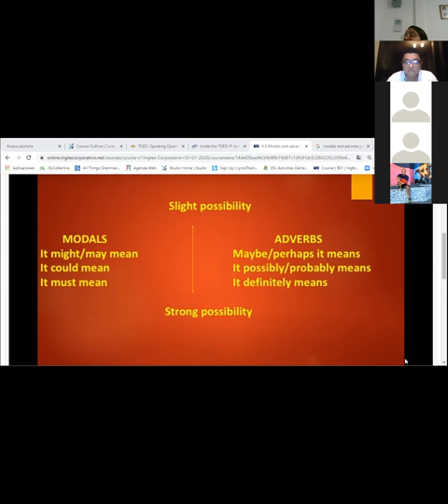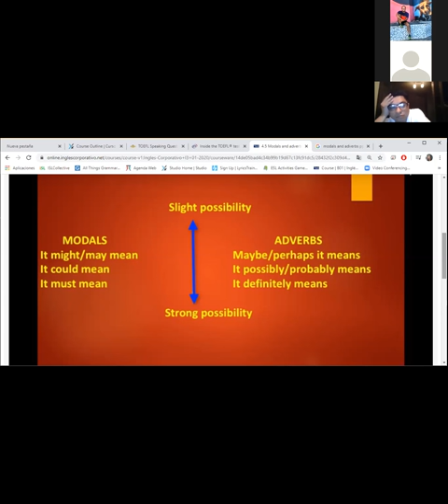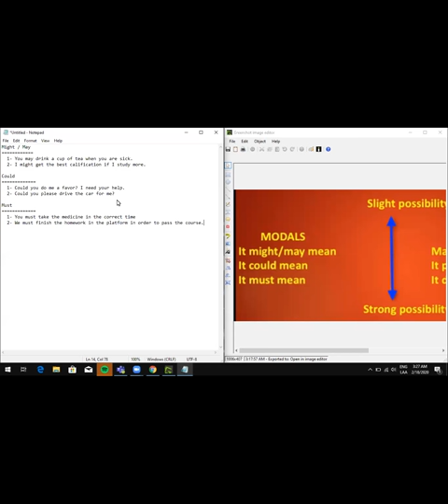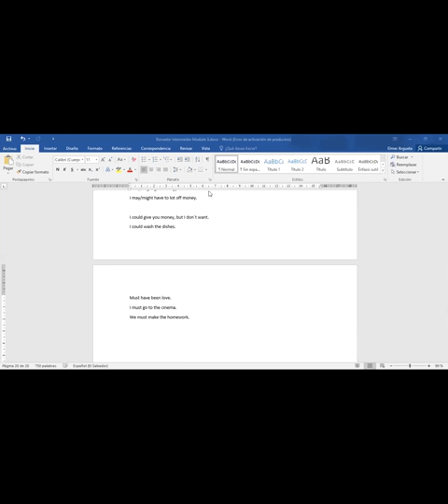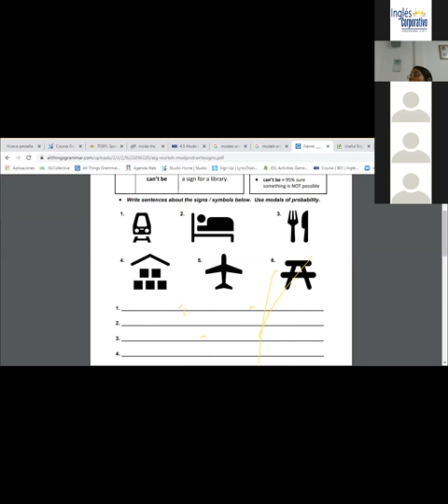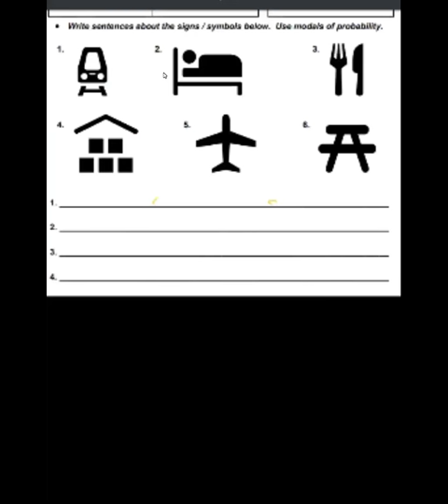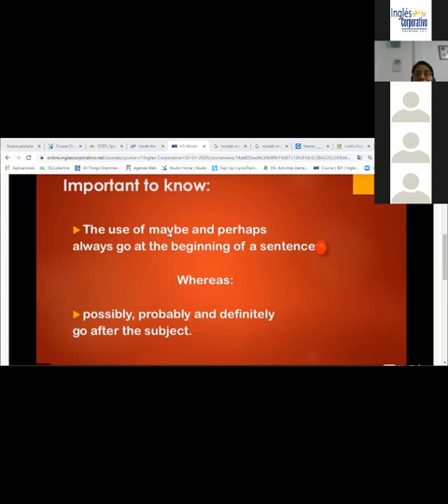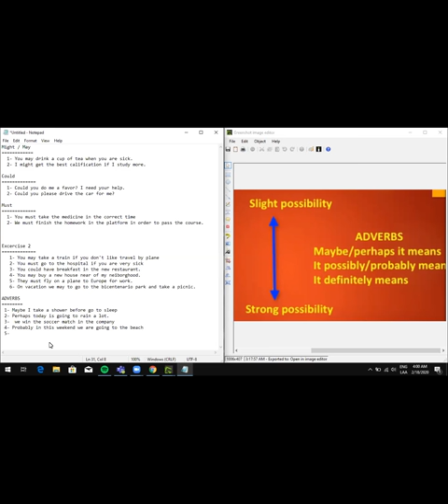Ingles Corporativo-Modals and adverbs